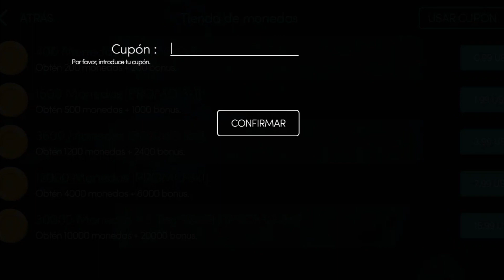NEW COUPON GIFT CODE!! // 30K FREE COINS // Mitosis The Game - Gastrartx